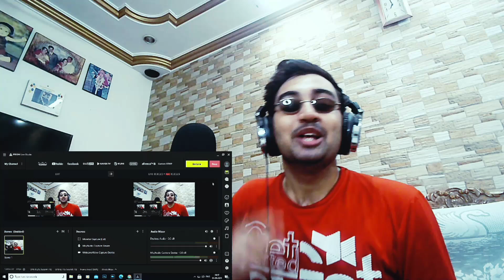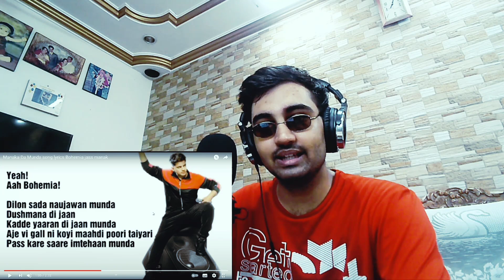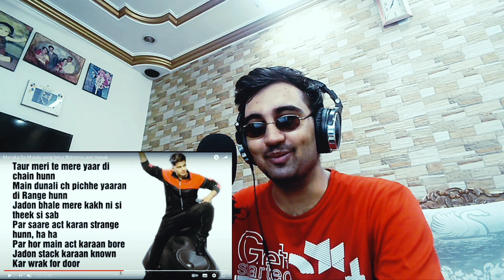Manaka Da Munda : Jass Manak Ft. Bohemia || REACTION 🤯🔥🔥 (Official Song) | JAY GAJRANI ❤️| Geet MP3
NEXT TARGET🔏-10K SUBSCRIBES🔥❤️👇
LINK OF THE OFFICIAL VIDEO @deshwaliitrader001 @iJassManak @Thepunjabirapper @GeetMP3